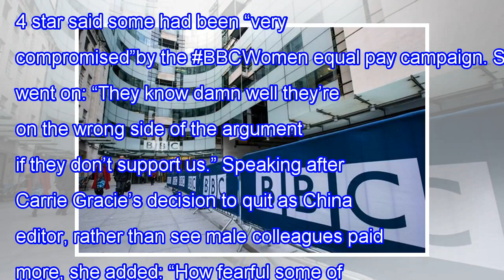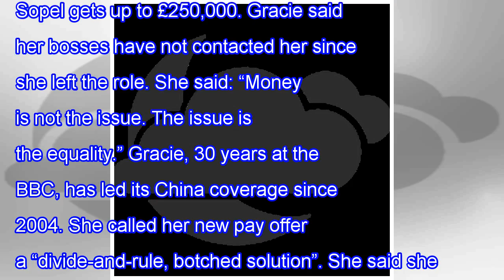Women now host blasts shame silence of the bbc's man in the gender pay gap found